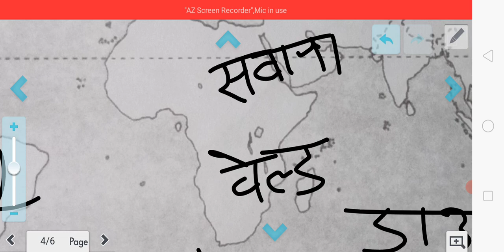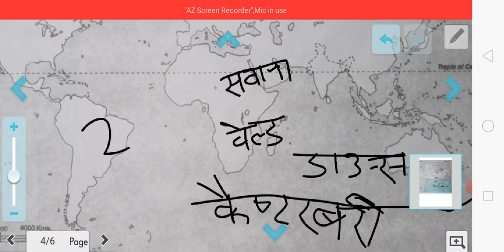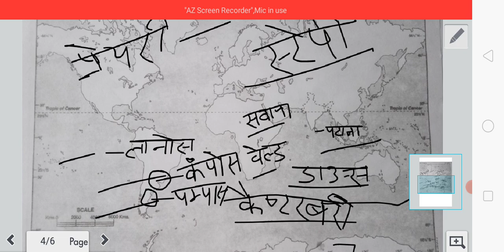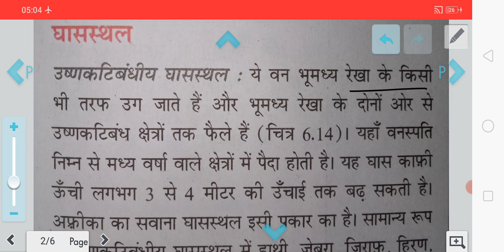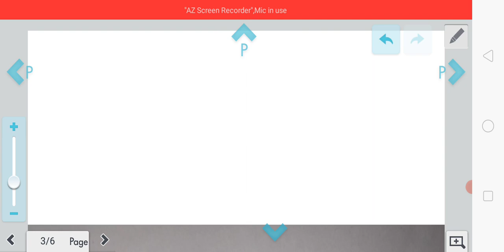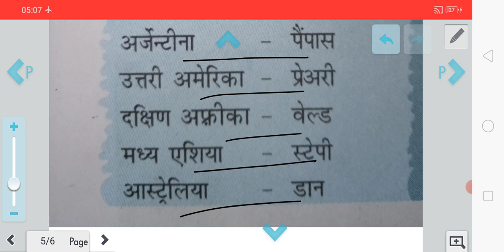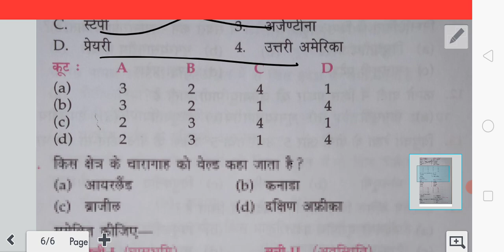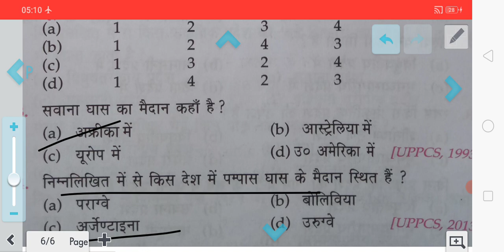विश्व के प्रमुख घास के मैदान | SSC | ukpsc | UPPSC | railways | Uttrakhand lecturer all exams GK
कक्षा-7NCERT
हमारा पर्यावरण (भूगोल)
पाठ- 2
पाठ 4
हवा
पाठ 4
 हवा
पाठ-5
पाठ- 5
 जल